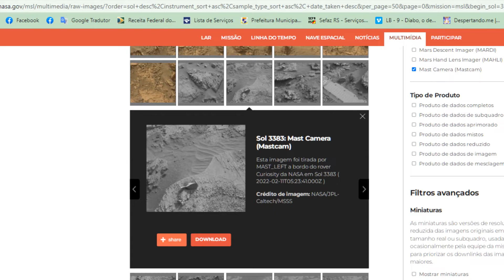MARTE, O ROVER CURIOSITY CAPTOU ISSO, O QUE SERÁ ? -13/02/2022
Independente do que seja, está nitidamente fora de lugar, com suas bordas agudas e corpo polido não pertence àquela pedra erodida pelo vento

curiosity strange#2
curiosity rover 2022#1
curiosity mars 2022#1
curiosity strange rock#11
curiosity martian rock#1
mars strange#1
mars rover strange
strange mars#9
curiosity 2022#1
curiosity mars picture#10
curiosity new pics
curiosity new images
curiosity new
nasa curiosity
nasa mars
nasa mars new
curiosity march#2
mars march
mars new pics
mars new images
mars new photos
mars latest images
mars lates pics
mars images#7
nasa
curiosity#11
curiosity 22#15
mars#9
Marte, Curiosity, Mistério, NASA, colher marciana,pareidolia, espermatozóde marciano petrificado,